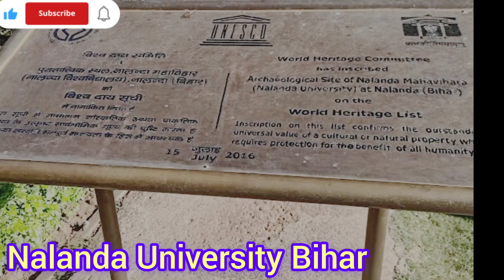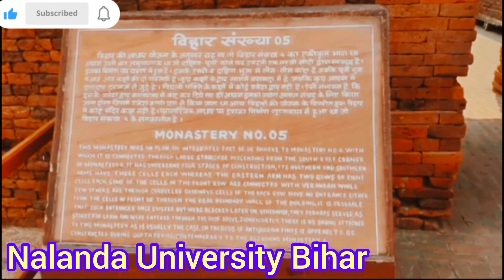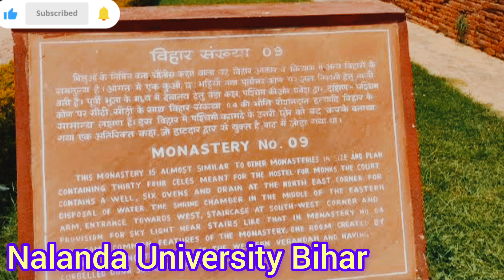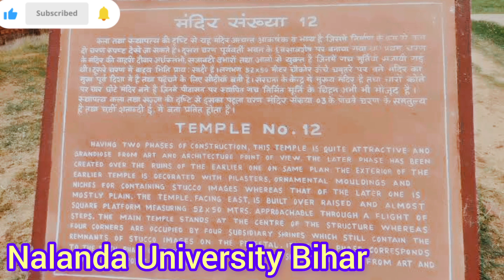Nalanda University Ancient Monument Buddhist University History Bihar नालंदा विश्वविद्यालय बिहार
➡️ About Nalanda University

👉 Nalanda pronounced was a renowned mahavihara Buddhist monastic university in ancient Magadha modern day Bihar eastern India. Considered by historians to be the world's first residential university and among the greatest centers of learning in the ancient world it was located near the city of Rajagriha now Rajgir and about 90 kilometres (56 mi) southeast of Pataliputra now Patna.